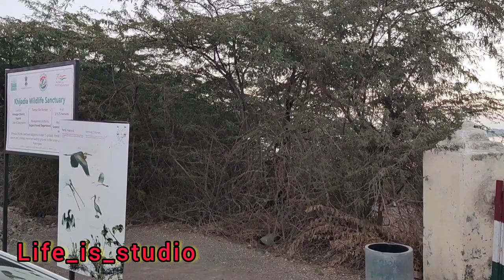Khijadiya Bird Sanctuary ! Which is the famous bird of sanctuary? ! part-2 ! gujarat tourist places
Which is the famous bird of sanctuary?

video highlight
Which is the only bird sanctuary of Gujarat?
When did the Khijadiya bird sanctuary established?
Which is the oldest bird sanctuary in India?
Which is the biggest bird sanctuary?
Which is the smallest bird sanctuary in India?
Which is the largest sanctuary in India?
What is Bharatpur Bird Sanctuary famous for?
Which is largest bird in India?
Which is the biggest sanctuary in Gujarat?
Which is the century of birds in Gujarat?
Which sanctuary is known for bear in Gujarat?
Which is the smallest sanctuary in Gujarat?
How many bird sanctuary are there in India?
What is flora and fauna of Gujarat?
How many Ramsar Sites are there in India?
Which is the Ramsar site in India?

List of Birds can be visible: Pied Avocet (ઉલ્ટી ચાંચ) Little Grebe (નાની ડૂબકી), Black drongo (કાળો કોશી), Black Ibis(કાળો કાંકણસાર), Black Necked stork(કાળી ડોક ઢોંક), Brown headed gull (લડમખી ધોમડો), Caspian tern (મોટી વા બગલી), Common crane (કુંજ), Common Pochard (રાખોડી કરચીયા), Pied cuckoo (મોતીડો / ચાતક), Demoiselle crane (કરકરો), Darter (સર્પગ્રીવ), Dalmatian pelican (ચોટલી પેણ), Eastern knot ( દરીયાઇ કનોટ),Greater flamingo, Great crested grebe (મોટી ચોટલી ડૂબકી), Green bee eater (પતરંગો), Greylag goose (ગાજ હંસ), Common moorhen(જલ મુરઘી), Lesser flamingo,Paradise flycatcher (દુધરાજ), Painted stork (પીળી ચાંચ ઢોક, Pheasant tailed jacana (શ્વેત પંખ જલમાંજર), Spoonbill (ચમચો), White great pelican (ગુલાબી પેણ), White Ibis.